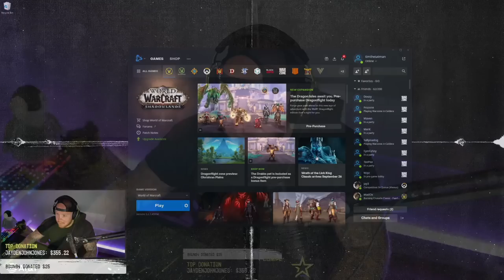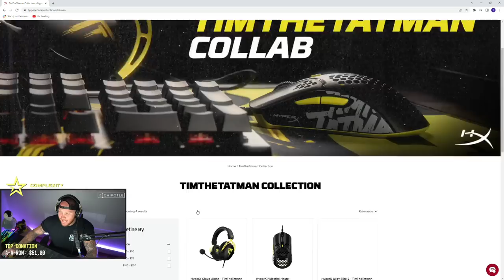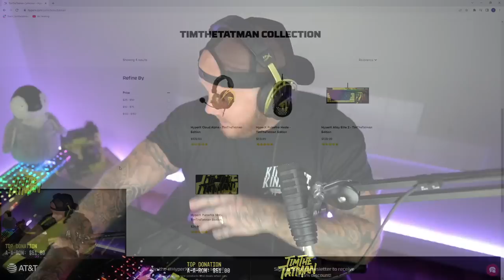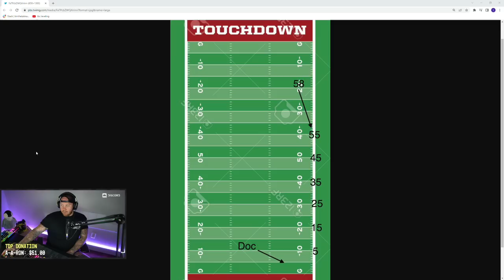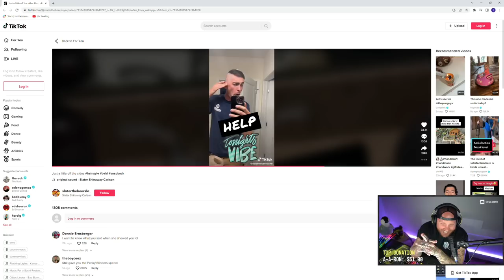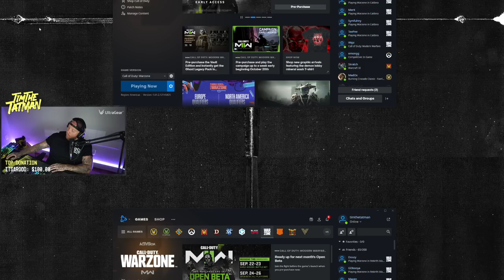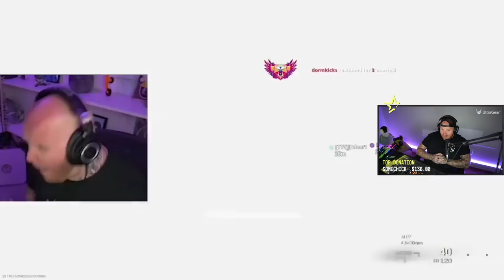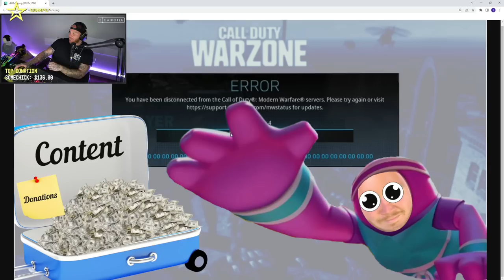TIMTHETATMAN ATTEMPTS SECOND FALL GUYS WIN EVER - STREAM VOD